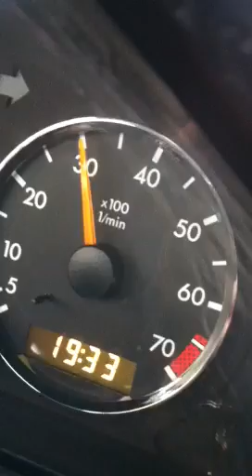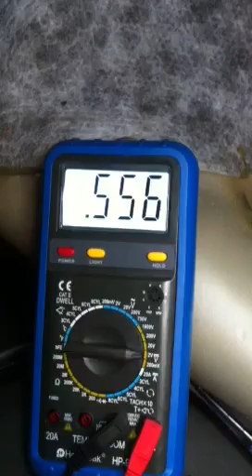Lambda LPG & Benzin Mercedes W202 C280 R6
Lambdawert gemessen auf LPG und Benzin. Leider ist das Messgerät etwas träge. Aber man sieht dass geregelt wird. Meiner Meinung nach etwas zu mager auf LPG.